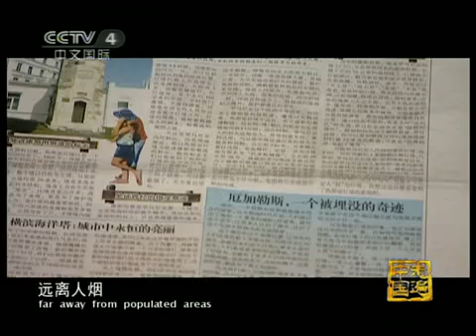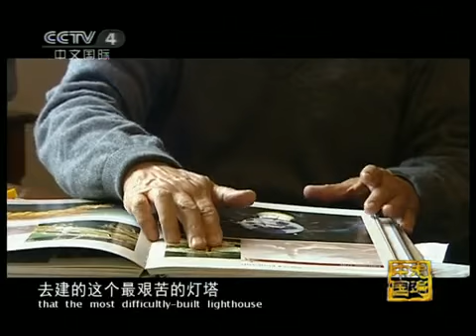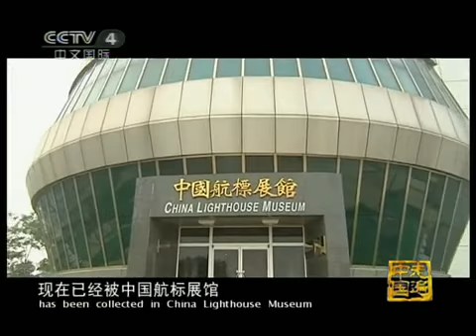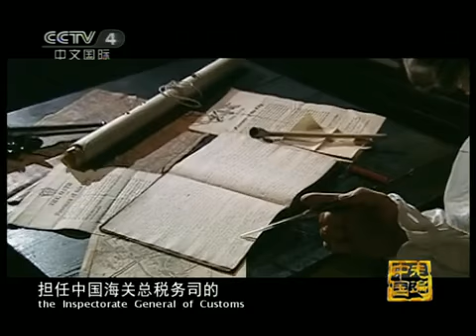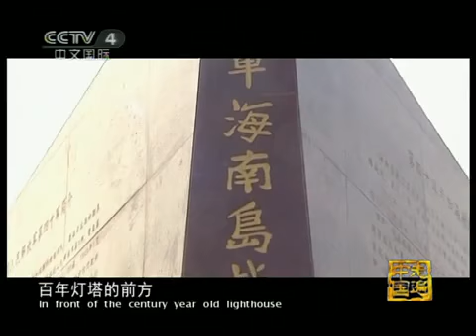走遍中国 《走遍中国》 20110624 椰林塔影